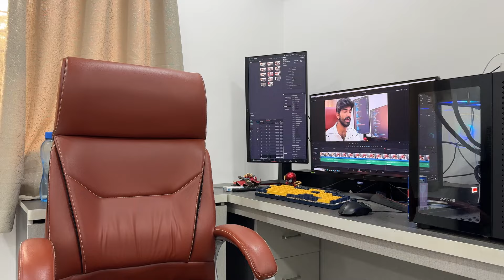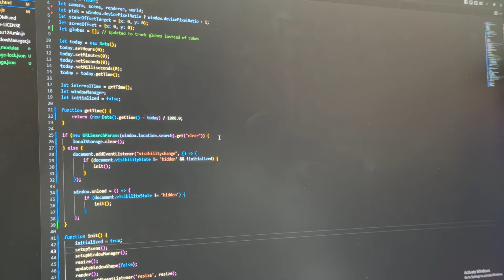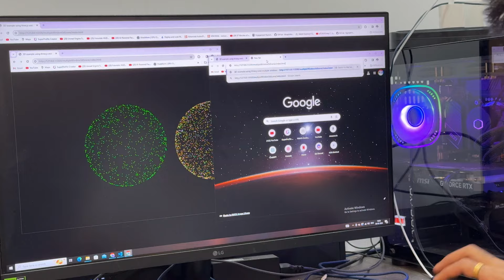2024 jobs explained. : WITHOUT EXPERIENCE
Standing out in an interview requires a mix of thorough preparation, personal presentation, and showcasing what makes you unique. Start by deeply researching the company and the role, and tailor your responses to reflect their values and expectations. Practice your pitch, emphasizing your unique value proposition, and prepare insightful questions. Pay attention to non-verbal cues like body language and punctuality, and follow up with a personalized thank-you note. When discussing projects, clearly articulate your contributions, the challenges you overcame, and the impact of your work, using quantifiable metrics where possible. Don’t overlook the importance of demonstrating your continuous learning mindset and ensuring a cultural fit with the company. Remember, every detail counts in making a memorable impression.

about project ➖ read me file kuda pettanu, just in case emina doubts unte!

The enhanced **`main.js`** script facilitates the creation of dynamic 3D particle globes within a Three.js scene, each consisting of an outer globe and a smaller, inner globe. The script is integrated with a window management system, allowing for the automatic addition of new globes as additional browser windows are opened. Each globe is composed of particles, with the first globe distinguished by a white color for its outer layer, while subsequent globes and all inner globes are assigned random colors for visual variety.

The script also lays the groundwork for simulating gravitational attraction between the inner globes of different particle systems, suggesting a method for these globes to interact in a visually compelling manner. This placeholder functionality hints at the potential for more complex physics-based interactions, such as globes moving towards each other or reacting to user input, thereby creating an interactive and dynamic 3D visualization.